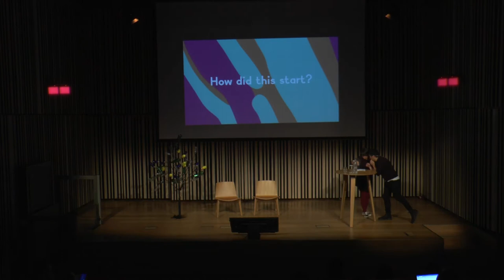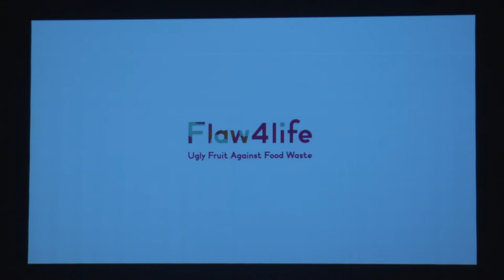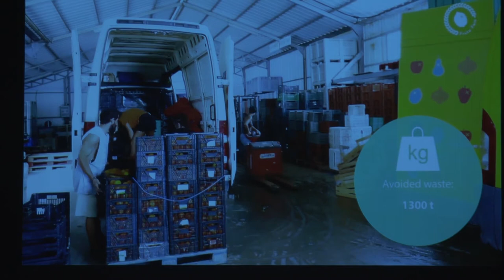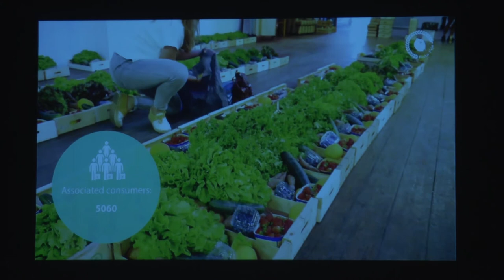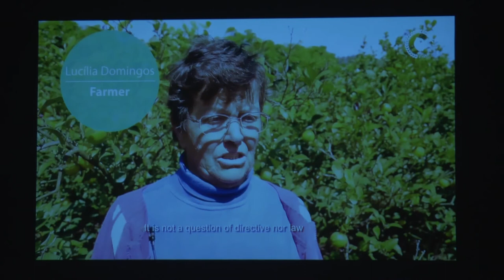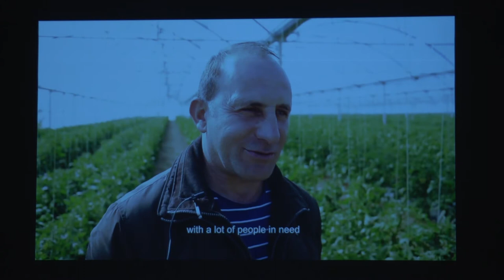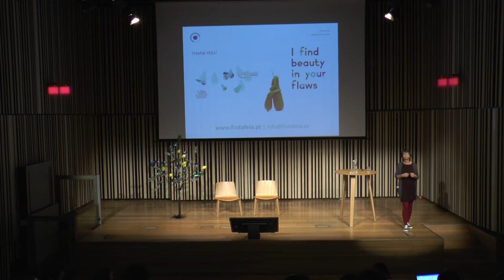VII JORNADA DE SOSTENIBILIDAD: Maria Canelhas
Frutas con imperfecciones.